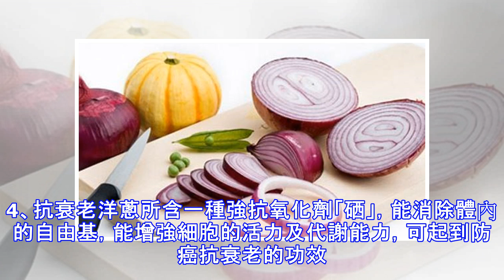它是食物中的「心臟支架」，有5大好處，但3種人要少吃，尤其是眼不好的人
洋蔥又名玉蔥、球蔥、蔥頭等，在國外被譽為「菜中皇后」，它含有大量的糖分和含氮化合物，鈣、鐵、煙酸及各種維生素的含量也較豐富，其中含有的蒜素，可促進食慾。洋蔥是目前已知唯一含有前列腺素的植物，這種前列腺素是一種較強的血管擴張劑，能降低人體外周血管和冠狀動脈的阻力，有對抗人體兒茶酚胺等升壓物質的作用，並能促使可引起血壓升高的鈉鹽的排泄，具有降低血壓和預防血栓形成的作用。洋蔥含有的二烯丙基二硫化物及少量含硫胺基酸，有抗血管硬化和降低血脂的功能，起到降低體內的血膽固醇、甘油三酯和β脂蛋白的作用。對於高血壓、動脈硬化、冠心病和血管栓塞有一定的治療效果。洋蔥含有槲皮素能對抗自由基，直接抑制癌細胞和對抗致癌...